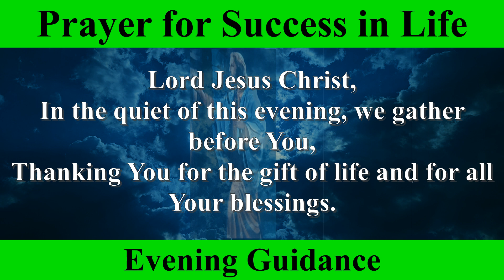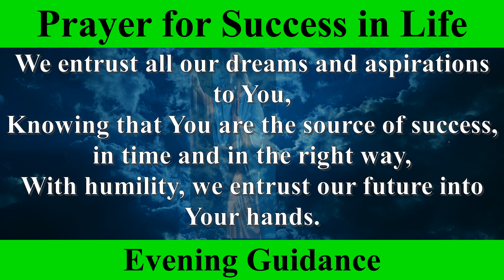Prayer for Success in Life - Evening Guidance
This Christian evening prayer is dedicated to seeking success in life under God's guidance. In moments of quiet reflection, we bow before the Creator, asking Him to guide us in discovering our purpose and success on this earthly journey. We pray for wisdom, courage, and perseverance in the face of challenges, and humbly acknowledge His plans for us. Join us in this spiritual connection to find peace and inspiration in the presence of God.